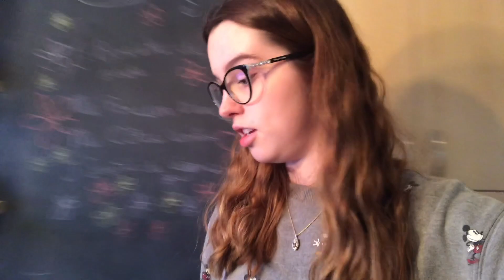RENCONTRE DE MARKETING ET SOUPER INTÉRESSANT!